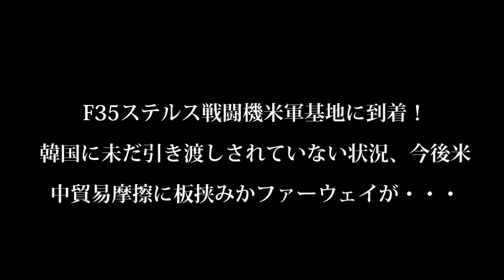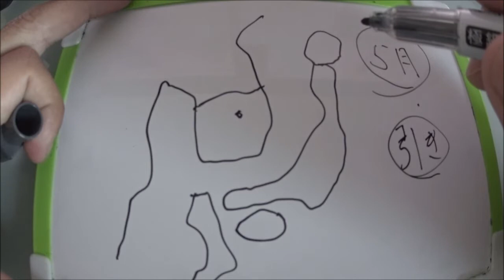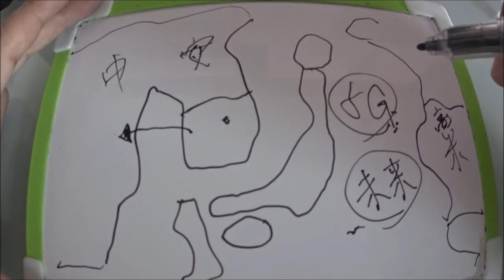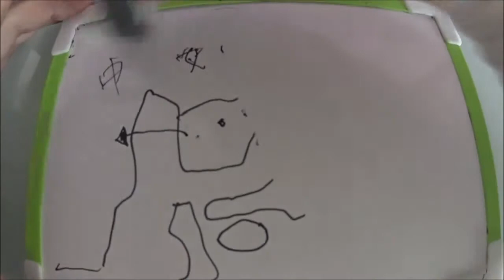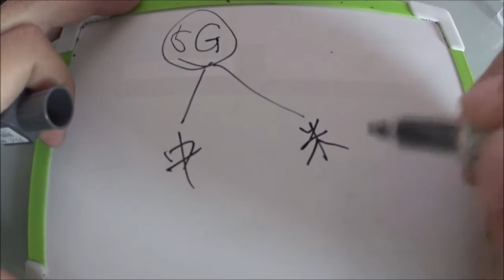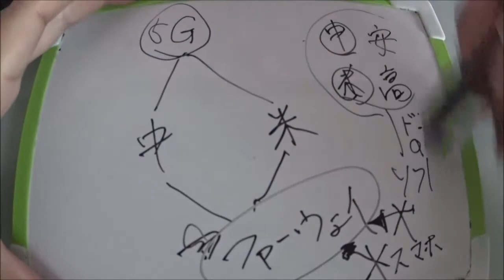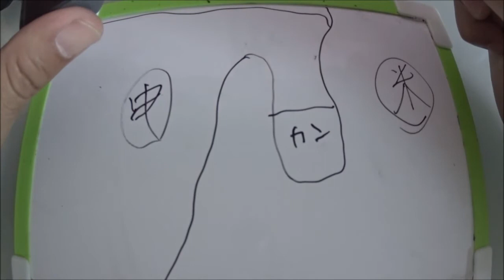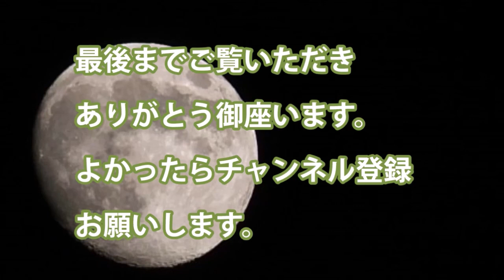F35ステルス戦闘機米軍基地に到着！韓国に未だ引き渡しされていない状況、今後米中貿易摩擦に板挟みかファーウェイが・・・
・韓国空軍F35Aステルス戦闘機が二機2019年3月29日に到着

・年内10機が到着予定だが

・納品は計画なら5月だったが未だ納入されていない

・ファーウェイ貿易摩擦に板挟みに

・どちらにしても大きな痛手となる

関連動画
HUAWEI製品で見つかった余計なものとは何か？docomoに問い合わせしてみた！PayPayの不正カード利用に注意！LinePayのPay得スタート！
Huawei ファーウェイ ファーウェイ製品日本から排除　【驚愕！】Huawei製品内部から「あり得ない装置」、ついに日本政府も排除方針へ！【雑談】
【渡邉哲也】ファーウェイを巡るアメリカと中国の貿易戦争をわかりやすく解説
【怒れるスリーメン】Part28-④ 加藤×髙橋×ほんこん　ファーウェイ問題。アップデートできると言うが、今後…。トランプ大統領の人柄。

引用・転載「出典：海上自衛隊ホームページ」
引用・転載「出典：航空自衛隊ホームページ」
引用・転載「出典：陸上自衛隊ホームページ」

1/2【Front Japan 桜・渡邉哲也×鈴木くにこ×前田有一】新ココム始まる。ファーウェイ問題から見るアメリカの戦略 / 平成は本当に平和な時代だったのか？ /拉致国民大集会[桜R1/5/20]
ファーウェイ製品を政府が分解！ハードウエアに見つかった『余計なもの』とは…米同盟国で続々禁止！【ひどい話】
【Front Japan 桜】トランプ再選は盤石か / ファーウェイ問題のその後と中国監視社会 / 中国で続く弁護士への警戒と弾圧[桜H31/1/29]
どーなるHUAWEI？どーするGoogle？「3分で分かる HUAWEIスマートフォンでGoogleサービスが使えなくなる問題」
【渡邉哲也】ファーウェイ問題の裏に隠れるトランプ大統領の本当の狙い！